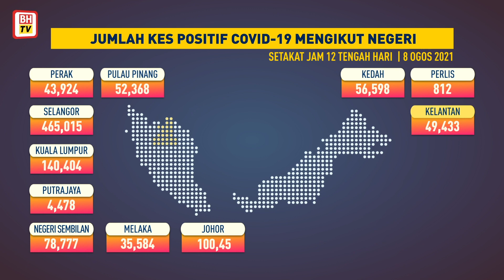Jumlah kes COVID-19 mengikut negeri, 8 Ogos 2021 setakat jam 12 tengah hari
PUTRAJAYA: Kes harian COVID-19 di negara ini menunjukkan sedikit penurunan dengan 18,688 kes dilaporkan hari ini.

Ketua Pengarah Kesihatan, Tan Sri Dr Noor Hisham Abdullah, berkata pertambahan kes itu menjadikan jumlah kumulatif kes COVID-19 di negara ini ialah 1,262,540 kes.